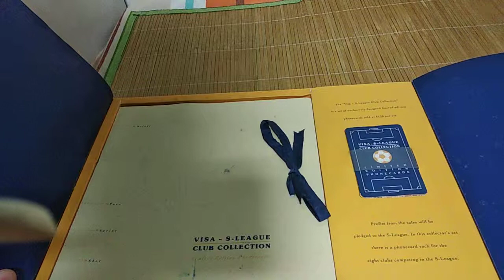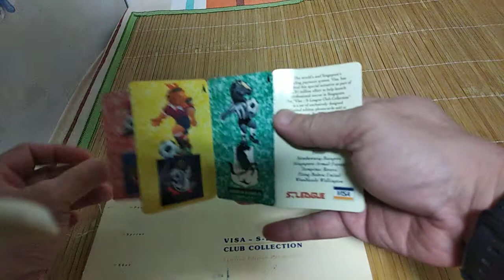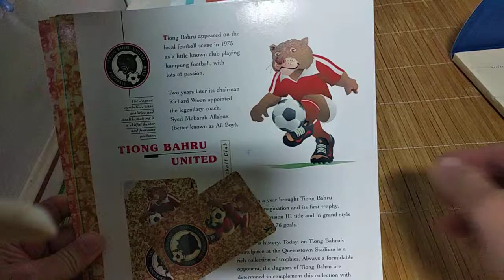Unveiling of an S.League relic.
A set of phone cards featuring all 8 S.League pioneering clubs by Visa.